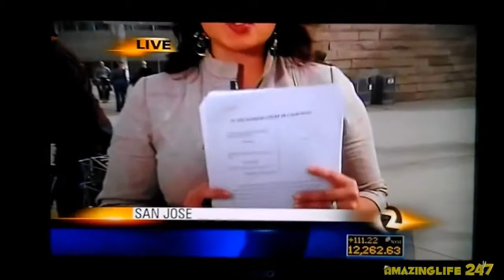News Fail Compilation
Funny 'news bloopers' compilation. When you come across a funny video on the internet, make sure to send it in here. I'll credit you for helping me find it!    Original: Original Uploader Max Efficiency News Fail Compilation 'funny news' bloopers compilation 2013 'funny news' bloopers compilation 2013 'funny news' b